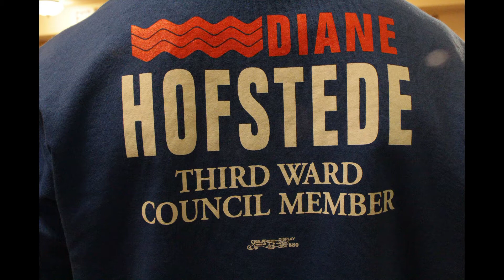DIANA HOFSTEDE CITY COUNCIL FOR THIRD WARD MINNEAPOLIS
VOTE FOR DIANA HOFSTEDE